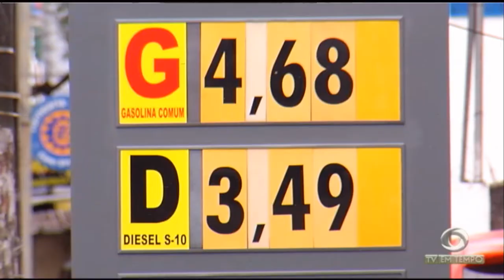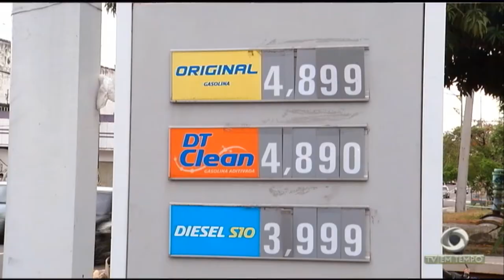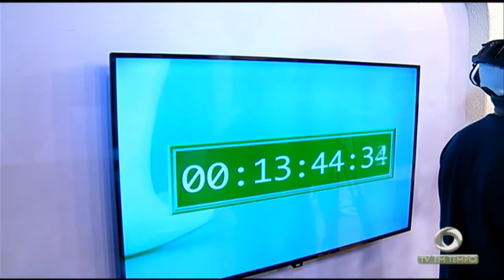2º aumento no preço da gasolina e o litro do combustível pode passar dos 5 reais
02º BLOCO JORNAL 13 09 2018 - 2º aumento no preço da gasolina e o litro do combustível pode passar dos 5 reais